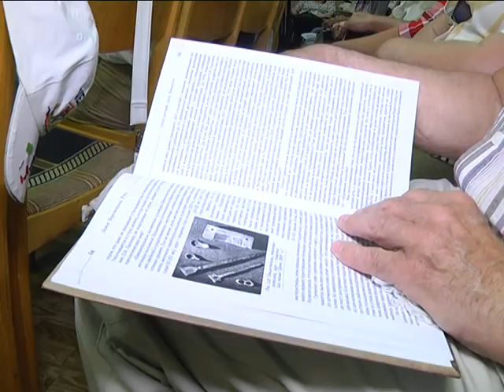2017-06-29 г. Брест. Презентация книги Анатолия Гладыщука/ Новости на Буг-ТВ.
Презентация книги Анатолия Гладыщука «Замок Берестейский. Книга первая. Русь».
На пересечении литературы и истории. В Бресте прошла презентация книги Анатолия Гладыщука «Замок Берестейский. Книга первая. Русь». Монография рассказывает об интересных фактах развития и становления нашего пограничного города, она содержит в себе не только текстовый, но и наглядный графический материал.